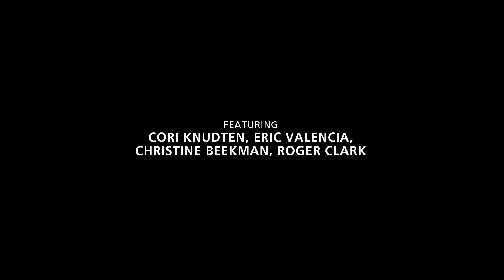Pecos National Historical Park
Part 3 of a Series Examining the Connections Between Humans and Nature Along the Santa Fe Trail.